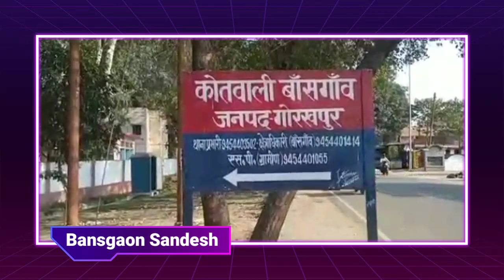Gorakhpur Today News|Gorakhpur Super Fast News|गोरखपुर की ताजा खबर। Nonstop News|Gorakhpur Live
गोरखपुर न्यूज़ अमर उजाला Today
गोरखपुर लाइव न्यूज़
गोरखपुर का न्यूज़ आज तक का
गोरखपुर बरगदवा न्यूज़
गोरखपुर न्यूज़ वीडियो
गोरखपुर न्यूज़ दैनिक जागरण Today